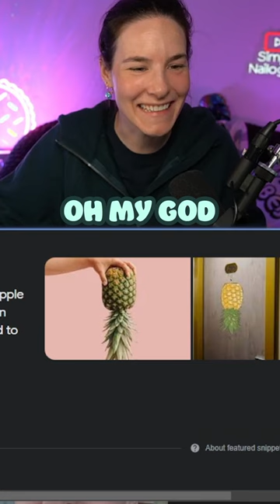My boyfriend wore upside down pineapples and I had no idea it meant this🫢🍍